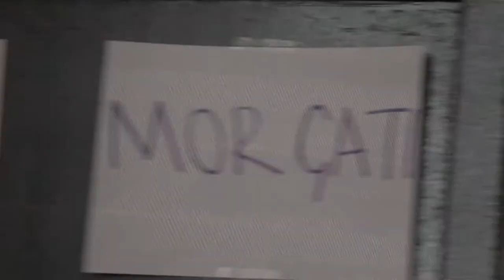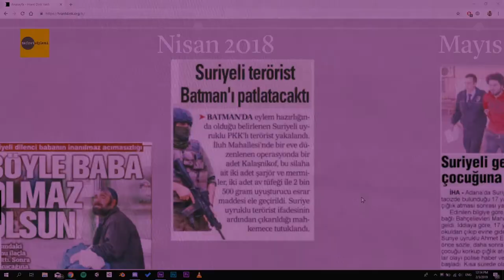Bir İşbirliği Çabası: İnsan Hakları ve Yaratıcı İletişim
Hafıza Merkezi 2019 yılı içinde insan hakları mücadelesi ile yaratıcı disiplinlerden insaları bir araya getirdiği bir çalışma yürüttü.

Proje kapsamında, insan hakları alanında çalışan kurumlardan temsilciler ile farklı yaratıcı disiplinlerden insanlar 2 günlük bir çalışma kampında bir araya geldi.

Çalışmaya Hafıza Merkezi ile beraber Hak İnisiyatifi, Hrant Dink Vakfı, Ceza İnfaz Sisteminde Sivil Toplum, Mor Çatı, İnsan Hakları Derneği, Türkiye İnsan Hakları Vakfı, Göç-iz-Der dahil 8 sivil toplum kuruluşu dahil oldu.